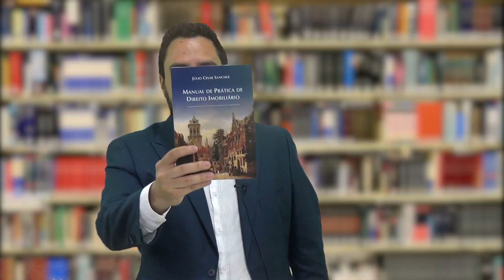Renovação de contrato de locação, como funciona